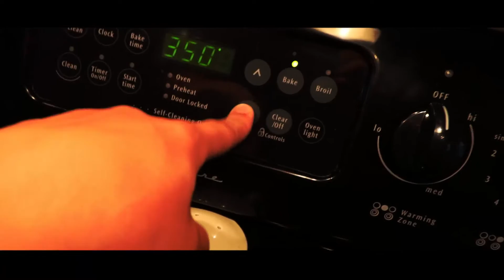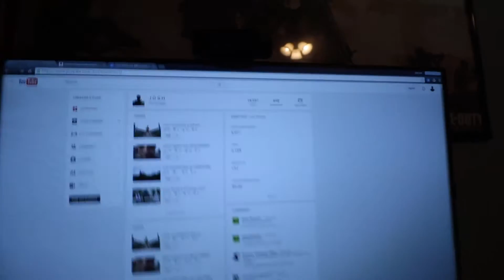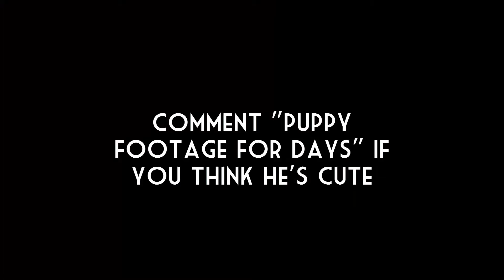WORLDS CUTEST PUPPY